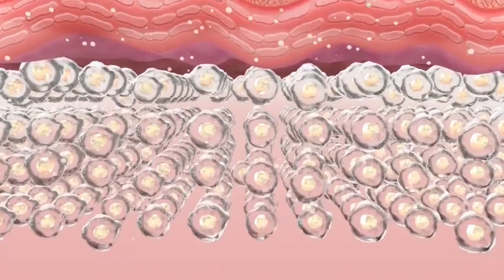REVERAVIT FUNCIONA MESMO - 🔴[SAIBA TUDO!] 🔴- REVERAVIT É BOM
✅ Muitas pessoas têm dúvidas sobre o produto reveravit, se é bom mesmo? se funciona, onde comprar, se o reveravit tem site oficial se a compra é segura, neste vídeo mostro o resultado de uma extensa pesquisa sobre o produto reveravit.

✅  Mas afinal como o reveravit funciona? Ele age diretamente na célula da curtes proporcionando um tratamento de dentro para fora sendo 100 % absorvido pelo organismo graças ao verisol presente em sua composição atuando diretamente na produção de colágeno proporcionando uma pele firme e livre das rugas ele é totalmente seguro sem contra indicação ou efeito colateral além de possuir a aprovação da anvisa.

✅ Tem exclusiva tecnologia americana de aplicação sublingual proporcionando uma absorção rápida e eficaz por meio da glândula que temos sobre a língua nela tem vasos sanguíneos que acessam diretamente a corrente sanguínea e absorve rapidamente seu conteúdo e promove resultados surpreendentes em pouquíssimo tempo garantindo até 97% dos ativos da composição.

✅ Quais os ingredientes do Revera Vit?

✔ Resveratrol que aumenta sua expectativa de vida e promove uma pele mais jovem e saudável.

✔ Ácido hialurônico responsável por preencher os espaços entre a derme e a epiderme garantindo a hidratação e a uniformidade da pele enquanto suaviza as rugas e marcas de expressão.

✔ Colágeno verisol diferentes de outros tipos de colágeno que age nos ossos, cartilagem cabelo e unhas    esse é o único comprovadamente focado em agir somente na pele.

✔ Retinol – um derivado da vitamina A que possui a função de estimular a função renovação celular auxiliando na prevenção e tratamento do envelhecimento.